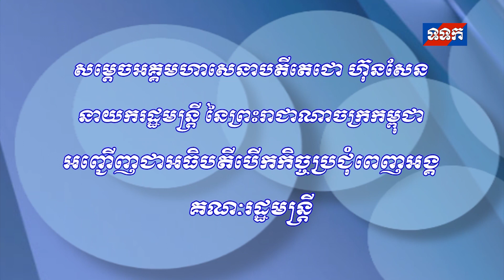សម្តេចអគ្គមហាសេនាបតីតេជោ ហ៊ុន សែន អញ្ជើញជាអធិបតី បើកកិច្ចប្រជំុពេញអង្គគណៈរដ្ឋមន្រ្តី